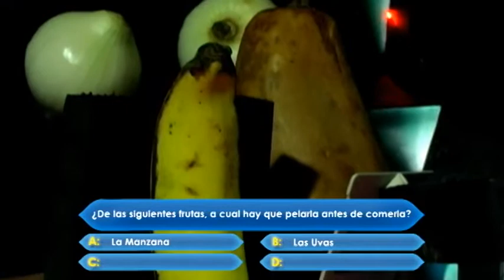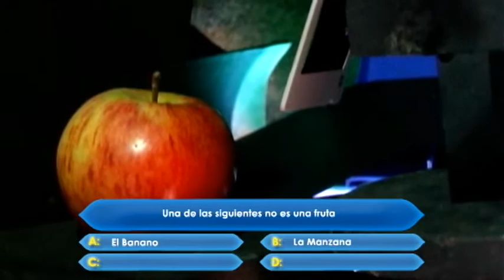13 Quien quiere ser ensalada